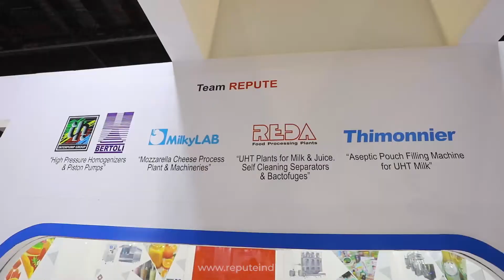REPUTE INDIA Logo Launching Ceremony